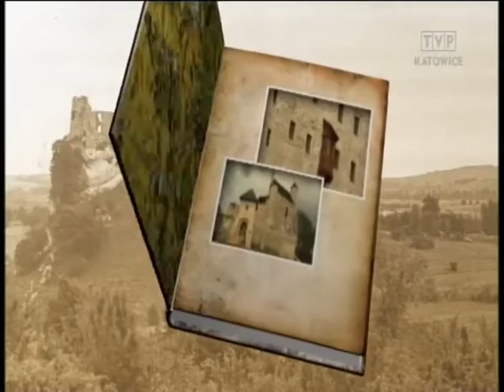Odkrywanie Jury z Laseckim - Zamek Bobolice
Kolejny odcinek z serii Odkrywanie Jury, w którym Jarosław W. Lasecki prezentuje najbardziej urokliwe miejsca na Jurze Krakowsko-Częstochowskiej. Tym razem podziwiać będziemy Zamek Bobolice.